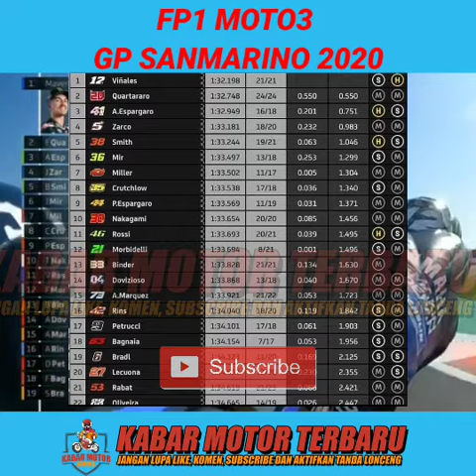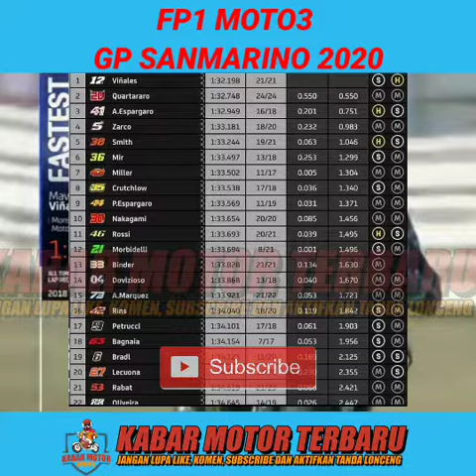HASIL FP1 MOTOGP SAN MARINO MISANO ITALI 2020 - VINALES TERCEPAT - ROSSI BELUM PANAS - MARQUEZ ABSEN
HASIL FP1 MOTOGP SAN MARINO MISANO ITALI 2020 - VINALES TERCEPAT - ROSSI BELUM PANAS

Ignored tags:
hasil fp1 motogp san marino,hasil latihan bebas motogp san marino 2020,free practice motogp san marino 2020,valentino rossi,marc marquez san marino,fp1 motogp san marino,fp1 result motogp san marino,berita motogp hari ini,berita motogp